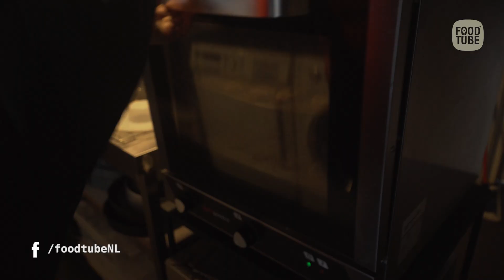Aardappelblaadjes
Kunstenaar/ontwerper Maroeska Metz (tevens kookboekauteur en Heel Holland Bakt-finalist), maakt lekkere, decoratieve èn vegan koekjes van aardappel en ui. Je vindt het recept op